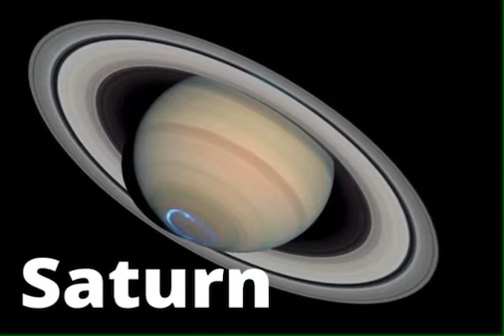THE SOLAR SYSTEM animated in CANVA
A simple video about the Solar System --- the Sun and the planets around it.